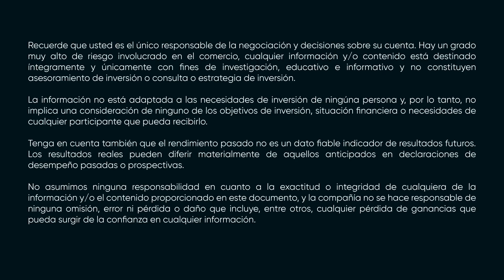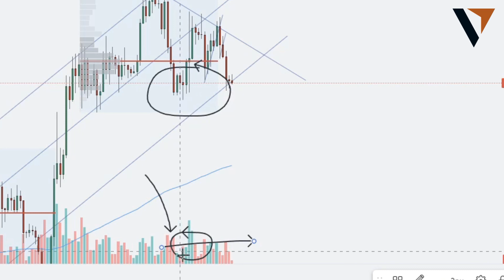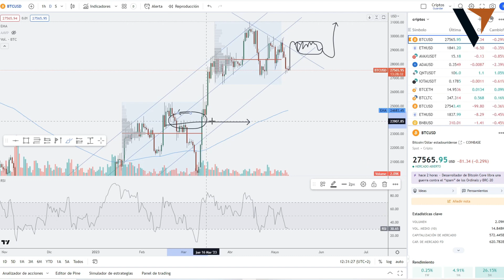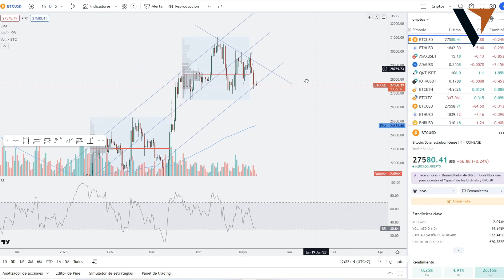✅ BITCOIN: ATENTOS A LA ESTRUCTURA | Trading con Criptomonedas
- Aprende a tradear en el mercado cripto identificando señales en los movimientos del dinero inteligente y siguiendo la huella del inversor institucional.

👨‍🎓 Si tienes dudas sobre el análisis aquí realizado déjamelo saber en los comentarios. Estaré encantado de responder a todas tus inquietudes